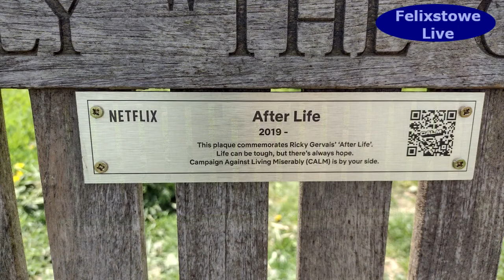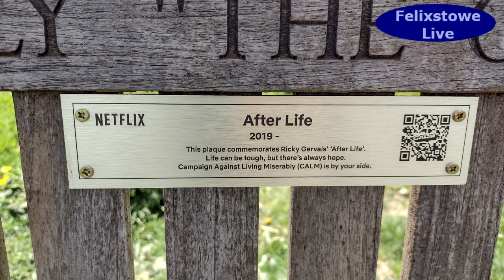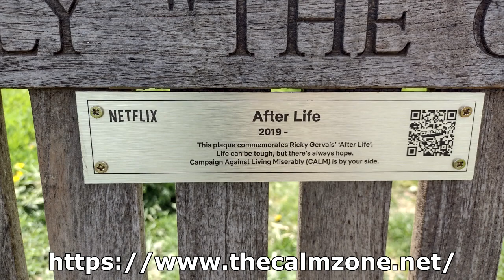Introducing CALM - Campaign Against Living Miserably . . .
WATCH: 11 years ago, a young man named Kyle Donnelly took his own life. He lived in Trimley St Mary.
Now, his friend Tom Bull is still working at raising awareness of the kind of mental health issues that can affect young people, and lead to such catastrophic outcomes.
He also wants to introduce all of us to a specialist charity that can help. CALM - the Campaign Against Living Miserably - offers a phone helpline and webchat that works with young people who are thinking about suicide as a way to escape overwhelming problems and concerns.
125 people in the UK take their own lives every week - and 75% of them are men. Suicide is the largest cause of death in men under 45.